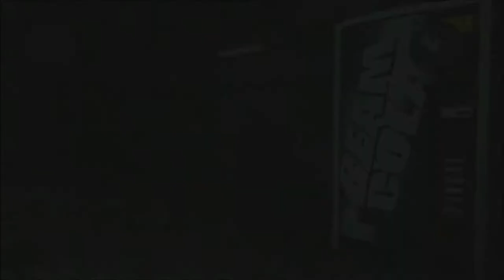Bully: Scholarship Edition Series, Episode 36: HATTRICK'S A CHEAT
We discover Hattrick has been selling the answers to his tests, and Johnny's been put in the asylum.